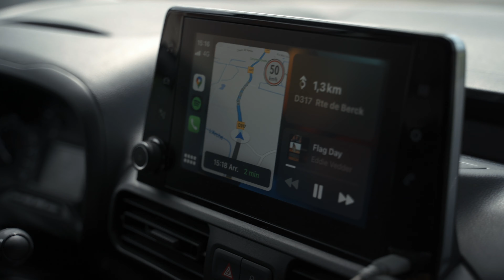SHOWREEL 2023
2️⃣0️⃣2️⃣2️⃣ a été riche en projets ! 🎥👨🏼‍💻

🎬 Mon nouveau SHOWREEL en témoigne ci-dessous, à regarder avec le son 🔉!

1️⃣0️⃣0️⃣0️⃣ MERCIS 🙏 à mes clients pour leur confiance 🤝:

Victor Liot Solene Gueguen Gulfstream Group DRONELIS Guillaume RICHARD Notchup ANNE-CLAUDE SEVERIN iAdvize
Timothée Cottier Groupe Rouge Vif MAISON BLEUE PREFA Agnès Dubourdieu EMMANUELLE THIEBAUT-GEORGE Paul Garnier Guesneau Romain Alexis Piot Launet Construction GRDF Séverine LECOMPTE-SMAGGHE Alice Di Pietro GUESNEAU Copropriétés Alix Ecomard Sébastien HUET 📈 Devorsine Assurance Frederic Devorsine Alexandre Hassani

Si vous aimez la vidéo, n’hésitez pas à liker ou/et à laisser un commentaire ci-dessous, ça aide beaucoup 🫶

Pour toute demande de devis :
👉 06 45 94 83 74